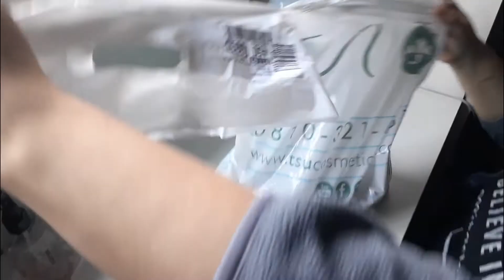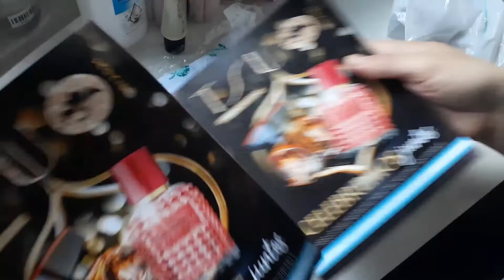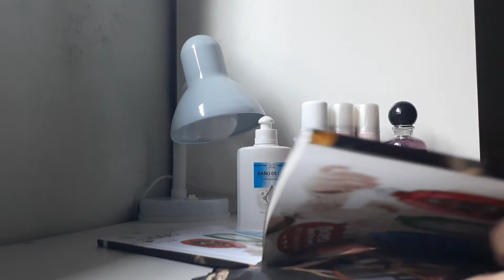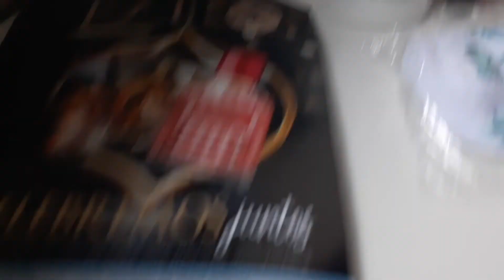Llegaron perfumes en AEROSOL + TSU UNBOXING